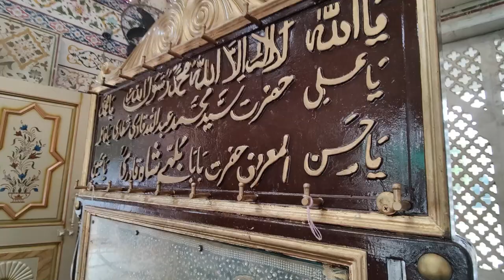Ishq Te Aag dowain Ik Baraber | Darbar Baba Bulleh Shah Qasoor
Darbar Baba Bulleh Shah Qasoor | No Copy Right Kalam | Ishq te aatish dono | Aulia-e-Pakistan

Ishq ty agg NFAK the legend
Aulia-e-Pakistan
اولیاء اللہ کی شان
wali allah
Aulia Allah
Darbar Sharif
Darbar baba bulleh shah
best punjabi poetry
bulleh shah
bulleh shah ne ghungroo bandh ke rasiya yaar banaya
baba bulleh shah kalam 2023
Tere Ishq Nachaya Kar Thaiya Thaiya
Parh parh ilm hazaar kitaabaN
baba bulleh shah kalam punjabi
bulleh shah kalam in punjabi
sufi kalam
baba bulleh
baba bhully shah
bulleh shah poetry Navjot Singh Sidhu
Athra Ishq Nai Soun Denda
Kalam Baba Bulleh Shah
Rab Rab Kardy Budhy Ho Gay
Asan Ishq Namaz Jadon Neeti
Asan ishq namaz
Famous Sufiana Kalam in Punjabi
Sufism
sufiana kalam
baba fareed kalam
mian mohammad baksh kalam
punjabi poetry
punjabi shayari
poetry group
Kafi Kalaam e Bulleh Shah
Abida Parveen
Kafian - Bulleh Shah
Asan Ishq
Dil Lag Gai Be
Ek Nuqta Yaar
Ishq Na Darda
Sadhe Wehrre
Tenon Kal Na
Data Ke Ghulamon Ko
Islamic Bayan
ISLAM aur TASAWWUF
tasawwuf kya hai
tasawwuf and Rohani Silsilay
Tasawwuf Ki Haqiqat
Islam is peaceful
Ghous Azam Kon Thy
Masnavi Molana rumi
wali allah
aulia allah documentary
Aulia Allah
Darbar Sharif
Dargah
Sufi order
Ziyarat e Dargah
Shrine
Darbar-e-Aaliya
Naqshbandiya
Silsilaye Chistiya
Qadri
Shajra e Qadriya
Shajra-e-Tareeqat Aur Shajra-e-Nasab
Shrine of hazrat
Urs Mubarak
Murshad
Hazrat Pir
Karamat
Chilla Gah
Shaykh Sufi
Murshad e haq ke puhchan
Shahbaz Qalandar
Qawwali
Madani Channel
new naat
Karbala
Madina live
Makkah live
Sahab e Rasool Ka Mazar
Sufi's Dancing in the Mosque
Dama Dam Mast Qalandar
Biographies of Auliya Allah
Sawaneh Hayat
Dargah-e-Aalia
Darwaish
Sufism
wazifa
madani channel
jannati darwaza
dawateislami
madani channel
Minhaj ul quran
 panjtani
naseer e millat
Eid milad un nabi SAWS
Lahoot La makan
Roza e Rasool SAWS
inside video roza e rasool
madina live
Masjid Nabvi Medina
Milad un nabi celebrations
jannat maula Makkah
Graveyard
aulia allah ki karamat
auliya allah se madad mangna kaisa hy
auliya allah se mohabbat
auliya allah se nisbat
auliya allah ki pehchan
imam mehdi
sufi
sufism
auliya allah ki shan
aulia allah ke waqiat
wali ki shan
wali allah ki karamat
sakhi sultan bahu
Ajmer Sharif
Darood Sharif
 abdullah shah ghazi
Sultan Sakhi Sarwar Darbar
eidgah sharif
Ghamkol Sharif
Bhangali Shareef
Bareilly Shareef
ghamkool sharif
Data Ganj Bakhsh
Pakpattan Shareef
Baba Bulleh Shah
Shah Daula
Bibi Pak Daman
baba haji sher dewan
Shah Dola Ky Choohay
Abdullah Shah Ghazi
Sehwan Sharif
Golra Sharif
bari bari imam bari
Loh-e-Dandi
imam bari sarkar
kalyam sharif
hujra shah muqeem
Uch Sharif
Sheikh Abdul Qadir Jilani
shah abdul latif bhittai
ala hazrat imam ahmed raza khan
baba farid pakpattan
baba farid ganj shaker
bahauddin zakariya multani
bilawal shah noorani
Shah Shams-ud-Din Sabzwari
Sain Saheli Sarkar
baba fazal shah kalyami
Shah Inayat Qadri
Baba Lal Shah murree
Hazrat Zinda Peer
Hafiz abdul Kareem eidgah sharif
kalam mian muhammad bakhsh
pir naqeeb ur rehman
pir mehr ali shah
Prof. Ahmad Rafique Akhtar
shaykh hassan haseeb ur rehman
Shaykh-ul-Islam
syed sarfraz shah
Syed qasim ali shah